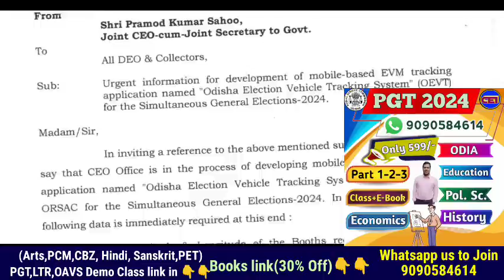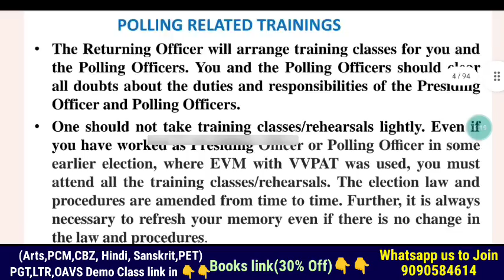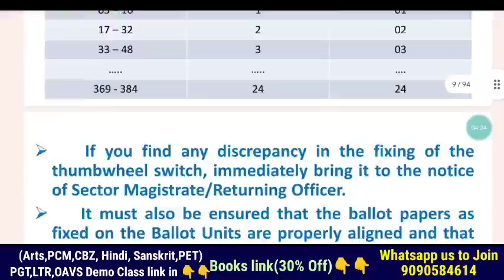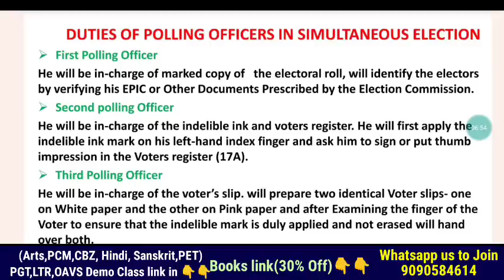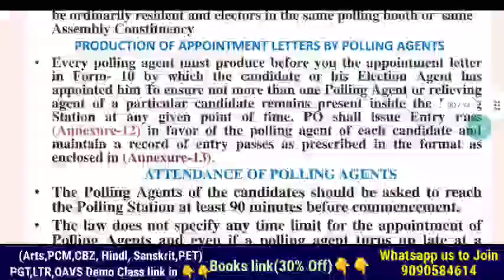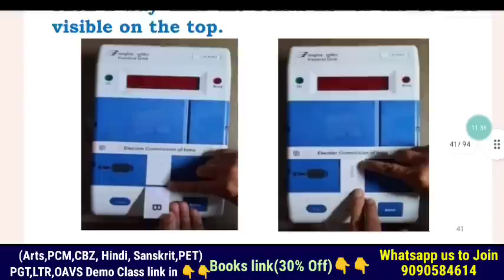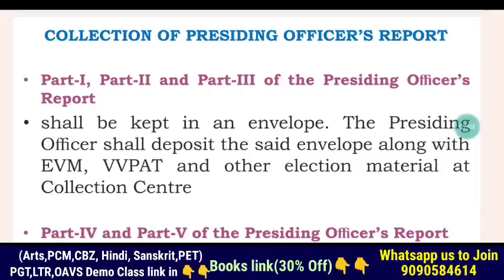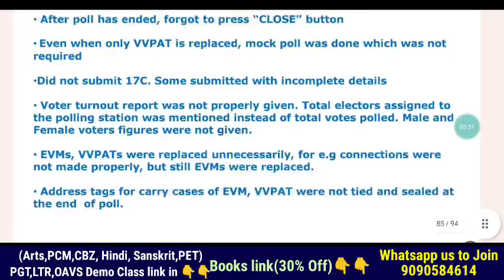ଆସିଗଲା Election Duty 📌 Polling & Presiding Official Duty of Primary & Highschool Teachers in Details